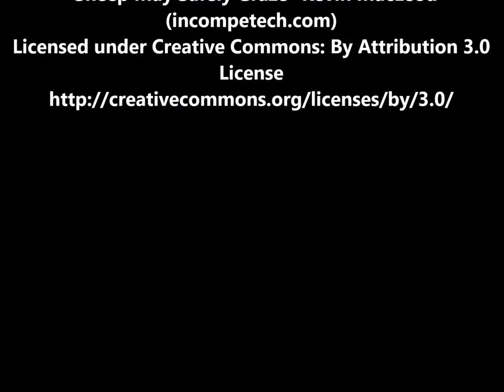"Mujeres de Otro Día" Arturo Camacho Ramírez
Poeta tolimense (Ibagué, octubre 28 de 1910 - Bogotá, octubre 24 de 1982). Como poeta, la voz de Camacho Ramírez se adscribe al grupo de Piedra y Cielo, llamado así en honor de un libro del español Juan Ramón Jiménez, innovador del modernismo del nicaragüense Rubén Darío por la poesía pura.

El “piedracielismo” reunió personalidades tan diversas como Jorge Rojas, Antonio Llanos, Aurelio Arturo, Gerardo Valencia, Eduardo Carranza, Carlos Martín y Darío Samper, y mostró dos tendencias definidas: una de cuño hispánico, representada por Carranza, seguidor de Federico García Lorca y Juan Ramón Jiménez; la otra americanista, con Camacho Ramírez a la cabeza, de corte nerudiano.

No negó el influjo de la poesía de Juan Ramón Jiménez, Antonio Machado, Vicente Aleixandre y Rafael Alberti, como de Jorge Manrique y Francisco de Quevedo; pero supo asimilarlo a una esencia americanista gestada en la lectura del peruano César Vallejo y del chileno Pablo Neruda. Cultor de las formas clásicas españolas, las trascendió con un tono muy personal, a menudo intimista: “Yo era todo el silencio de la noche/madurado en espiga dolorosa" (Canciones vanas). En 1935 publicó "Espejo de naufragios," su obra inaugural, con la que renovó el lenguaje poético en abierto desafío a la generación de Los Nuevos, y en 1939, año en que aparecen los cuadernos de Piedra y Cielo, los poemas "Cándida inerte" y "Presagio de amor". En 1941 la Revista de las Indias publica su "Viñeta de Bécquer". Incursionó en el teatro con la pieza en verso titulada "Luna de arena," estrenada en el Teatro Colón de Bogotá en 1943, convertida en libro en 1948 y vuelta a llevar a escena en numerosas ocasiones desde entonces. Recibió el primer premio del concurso de sonetos de la Revista de las Indias.

En 1945 apareció su extensa y brillante "Oda a Charles Baudelaire," que reúne algunos de sus mejores momentos líricos. "Vida pública" vería la luz en 1962 y "Límites del hombre," en 1964.